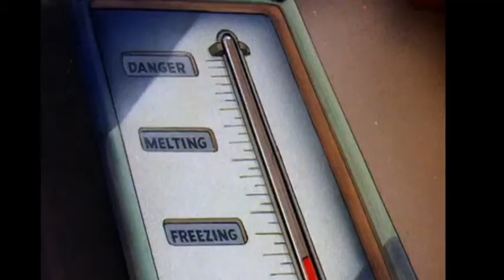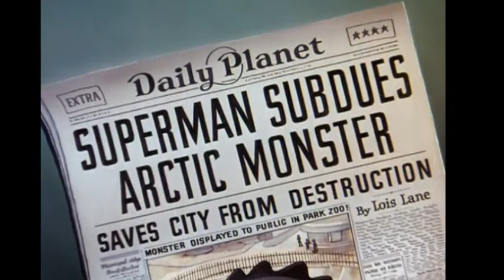Max Fleischer 's 1942 Superman Cartoon: The Arctic Giant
Episode:  Superman / The Arctic Giant

Produced By: Max Fleisher
Directed By:  Dave Fleisher
Story By: Bill Turner / Ted Pierce
Starring:
Bud Collyer as Clark Kent / Superman
Joan Alexander as Lois Lane
Jackson Beck as Narrator / Radio Announcer